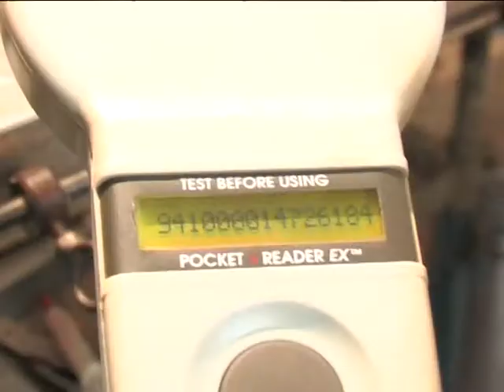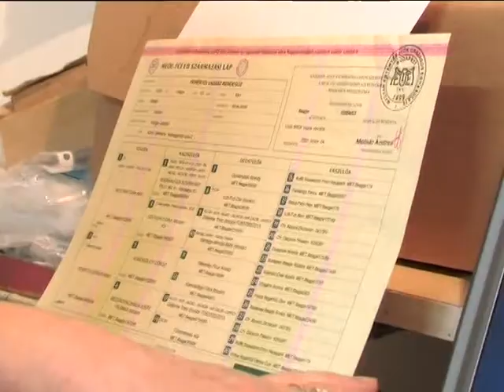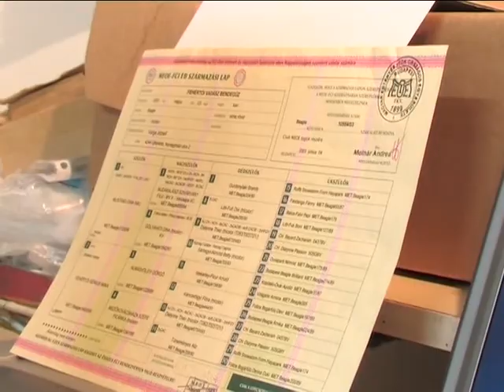Hamarosan lejár a határidő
Már csak néhány napjuk maradt a kutyatulajdonosoknak az ebösszeíró adatlapok benyújtására. Március 31-ig tart az idei ebösszeírás Nagykállóban, a gazdiknak eddig az időpontig kell a kért információkat eljuttatni a Polgármesteri Hivatal részére. Az adatszolgáltatási kötelezettség elmulasztása ún. állatvédelmi bírságot vonhat maga után.